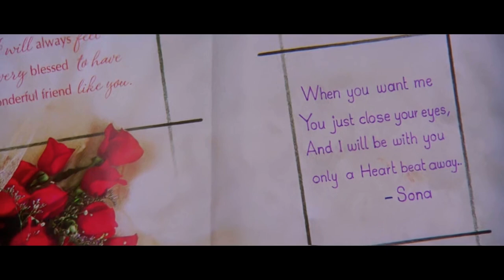Mizhiyariyathe | Niram | Kunchacko Boban | Shalini | Yesudas | Vidyasagar | Kamal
Song : Mizhiyariyathe
Movie : Niram
Lyrics : Bichu Thirumala
Singers : K.J.Yesudas